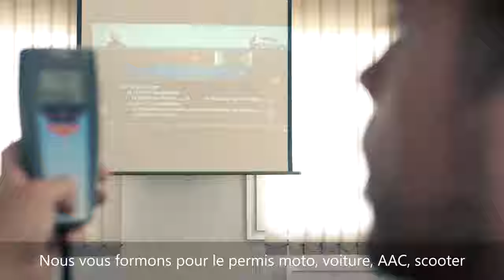AUTO MOTO ECOLE IKRAM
Voici un exemple de publicité vidéo que nous avons produit pour auto moto école Ikram basée à Châtillon en Michaille dans l'Ain

VIDEAST est une société du bassin lémanique passionnée par la production audio visuelle sous toutes ses formes !

Que vous soyez particulier ou professionnel nous saurons vous écouter et vous guider dans la mise en place d'un projet qui vous ressemble !

Parce qu’il faut se doter des bons outils pour faire du bon travail, VIDEAST met à votre disposition du matériel de production audio visuelle de haute performance.

Une équipe souriante, disponible et mobile (Haute-Savoie, Rhône-Alpes / Suisse Romande, Genevoise) saura s’adapter a votre calendrier et respectera ses engagements !

N’hésitez pas à nous contacter pour obtenir une offre de prix sur mesure.